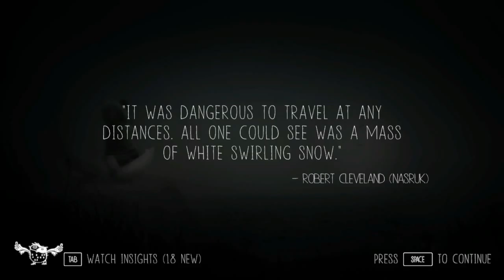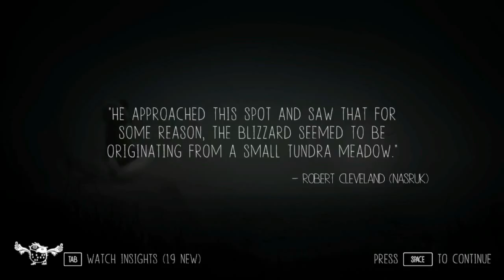Blind Let's Play Never Alone (Kisima Ingitchuna) part 6: Walking tree troubles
Heading through forest with now humanoid flying fox, we run into walking tree and have some problems crossing water using it. In the end we run again into Terrible man

Never Alone (Kisima Ingitchuna) is developed by Upper One Games.